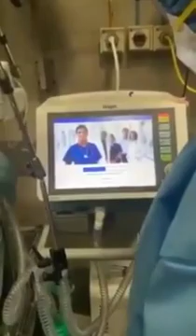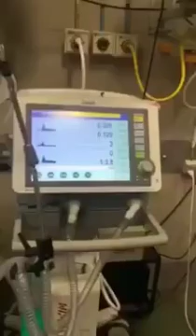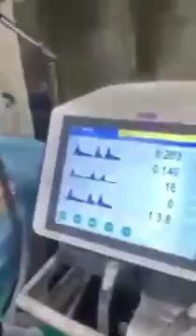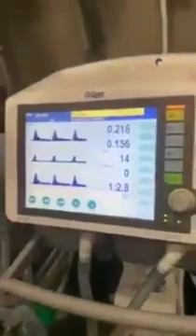Corona news corona